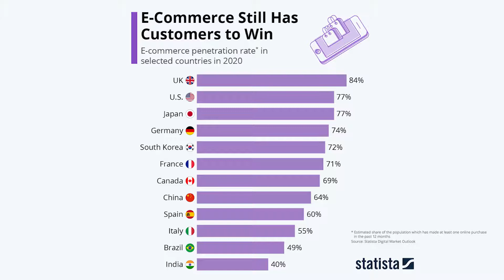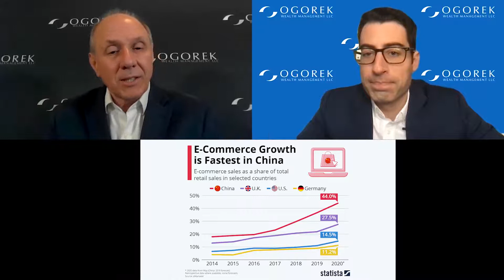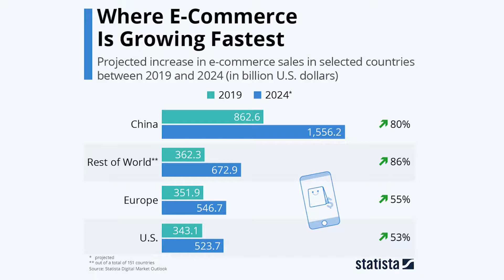How To Make Money In E-Commerce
In this edition of Chart Talk, Tony Ogorek and Jeff Viksjo discuss e-commerce as an investment theme.  In America, ordering online is not a new thing, however looking at emerging economies, there is a lot of room for growth.